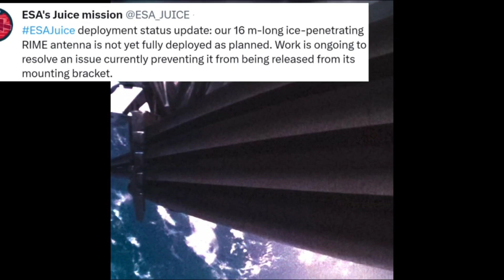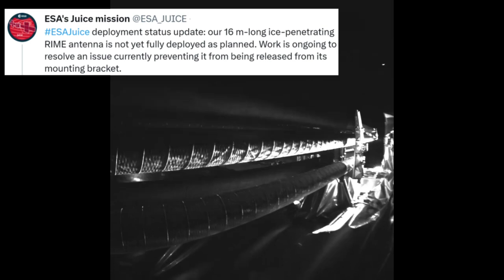SpaceX makes an excellent move! Plus, how did ESA fix JUICE?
SpaceX makes an excellent hiring decision!  Plus, how did ESA fix the JUICE probe from over a million miles away?  This and more in today's bulletin!

Thanks for supporting my move to Europe!